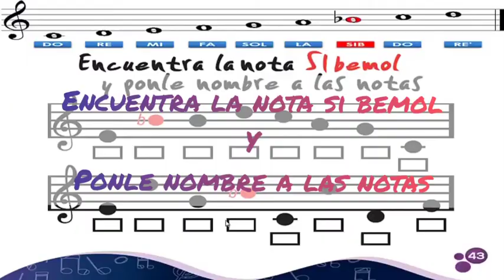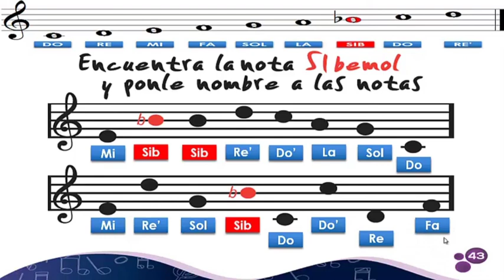Encuentra la nota de Si bemol y ponle nombre a las notas